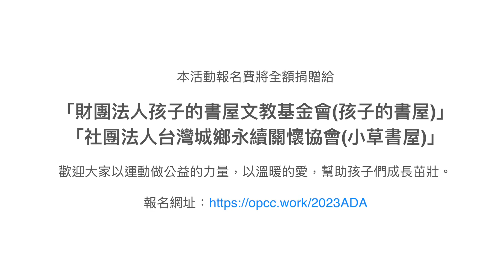2023ADA慈善聖誕路跑宣傳影片-賈永婕，官方攝影：田中馬拉松拍攝團隊/創意實踐家官方攝影/樂福國際/求婚企劃專業/婚禮錄影/活動錄影專業團隊/商業攝影專業/政府機關指定攝影/運動賽事攝影首選/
豐富拍攝經歷：
王品盃路跑官方攝影
王品集團享鴨官方攝影
矽品馬拉松官方攝影
童綜合醫院路跑官方攝影
東遠壽司半程馬拉松官方攝影
臺中4117中央公園馬拉松官方攝影
台灣777跳島馬拉松官方攝影
OK RUN路跑官方攝影
MIZUNO馬拉松官方攝影５
永達保經萬人健走官方攝影
Snoopy Run 史努比路跑官方攝影
北港媽祖環台巡禮鐵馬傳騎與神同行官方攝影
泰山企業官方攝影
樂火樂團官方攝影
高超微謀闢建達陣經銷商大會官方攝影
何時旅遊
輕裝上陣

2013~2020田中馬拉松拍攝團隊